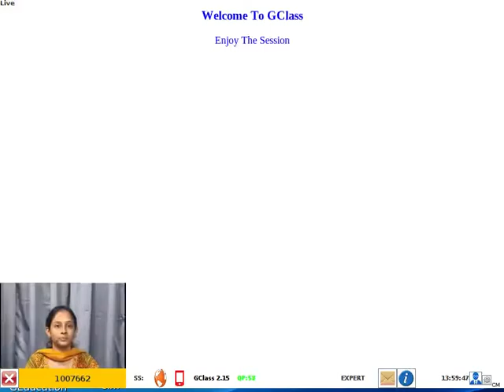5th standard science 5 S C2 Agriculture P2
This video includes 5th science chapters content